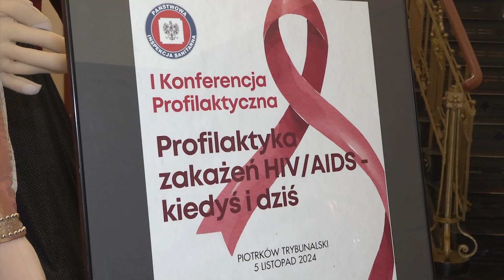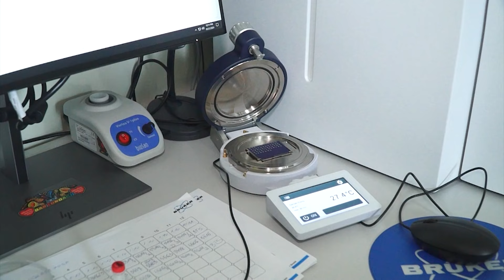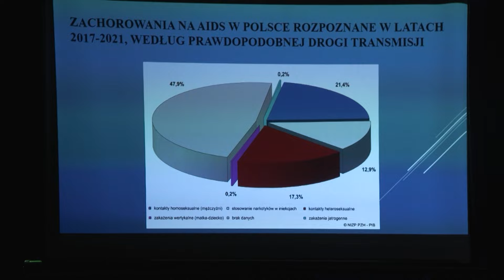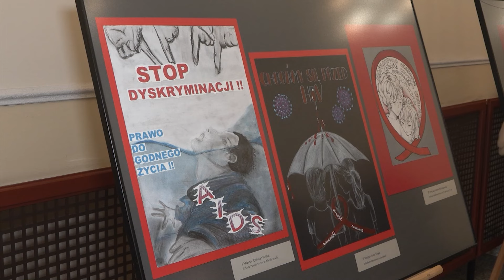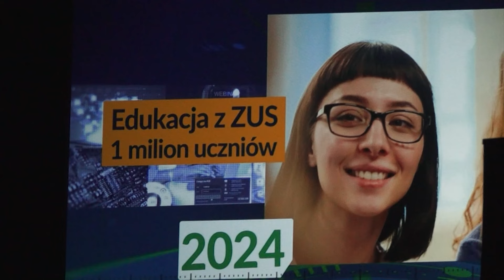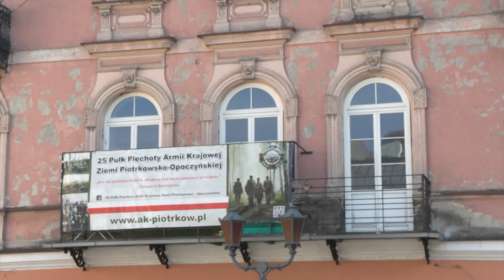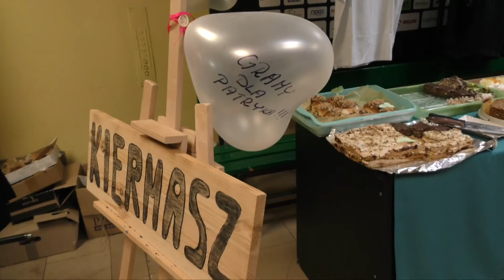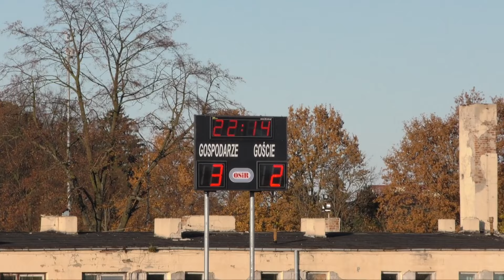06 11 2024 Tv Piotrków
Nowosci w szpitalu
Remonty drogowe w Piotrkowie
Konferencja profilaktyczna piotrkowskiego sanepidu
90 lat ZUS. Obchody w Tomaszowie Mazowieckim
Fotobudka w UM
Zapowiedź obchodów 11 listopada
Akcja krwiodawstwa-zapowiedz

Magazyn Sportowy